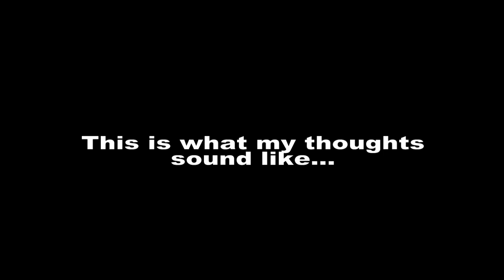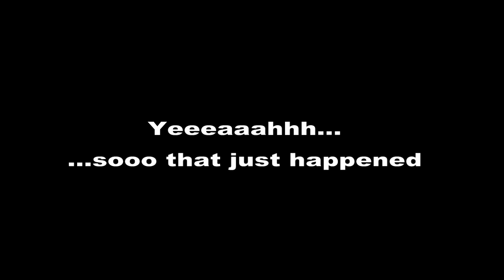Sea Ponies (barber shop)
ever wondered what my mind sounds like...well...this
i swear this isnt procrastination from my other (real) song's...maybe...alright fine i'll get back to work

and i know how wierd you all are so have a download link...though i still dont know what you guys do with all these wierd clips and stuff